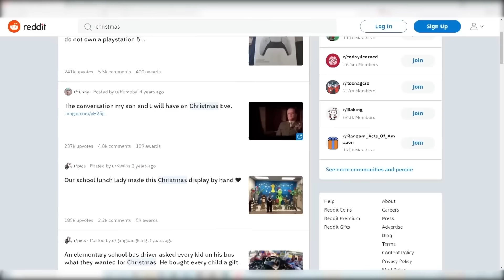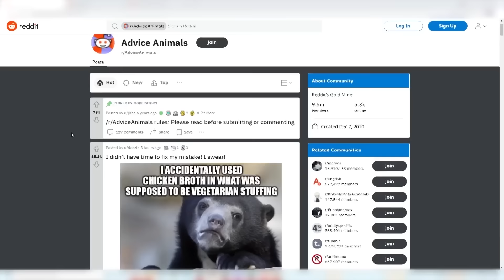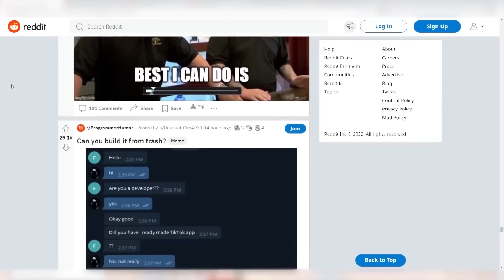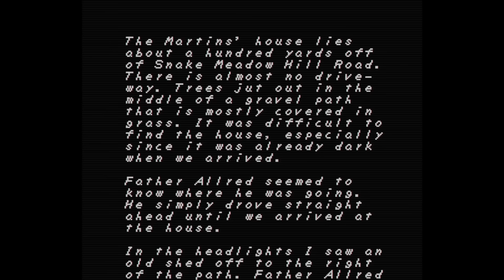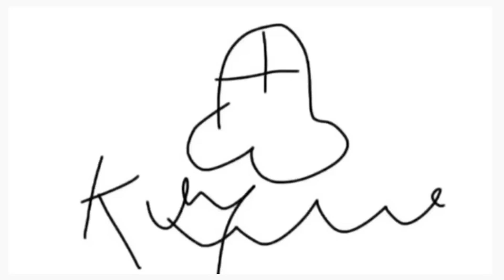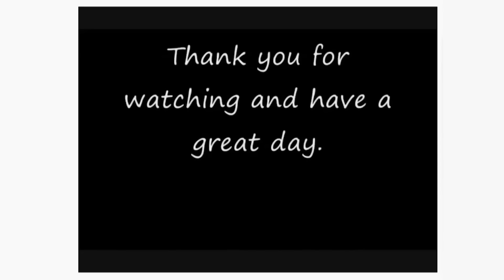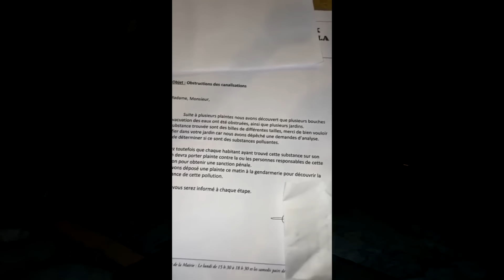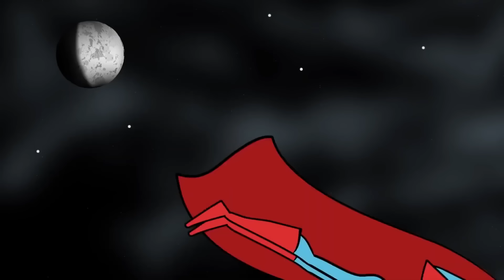BEST OF INTERNET CRINGE